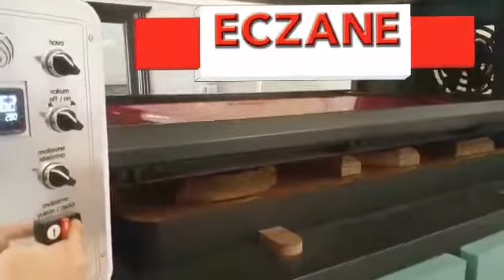ADANAEczane Tabelası ADIYAMANEczane Tabelası AFYONKARAHİSAR AĞRIEczane Tabelası AMASYAEczane Tabelas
İstanbul reklam karaca tabela